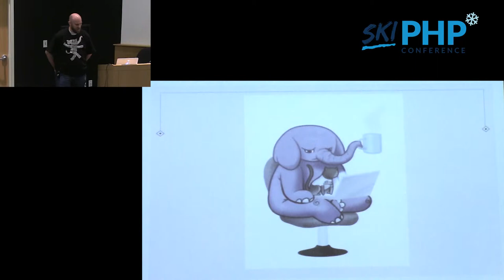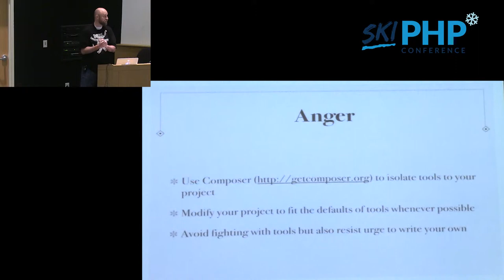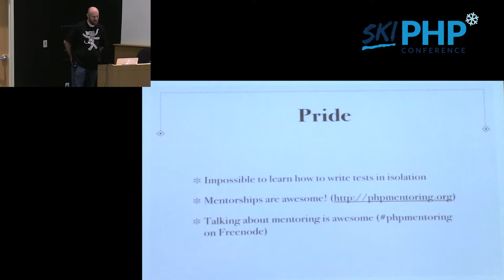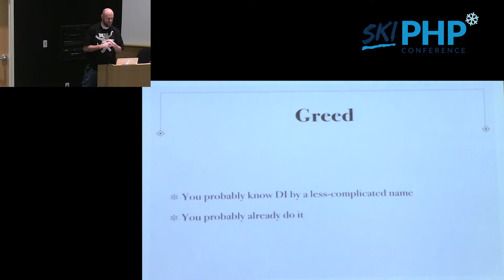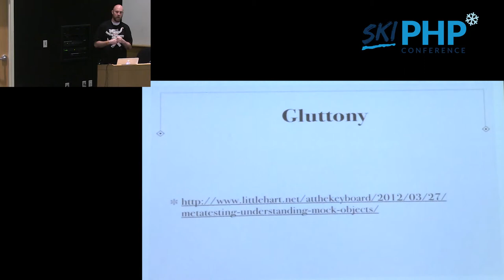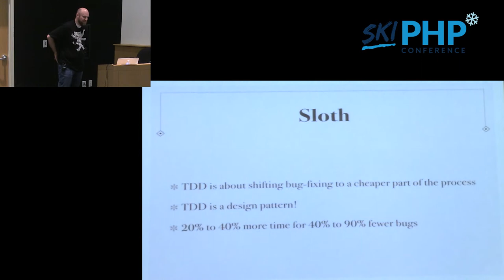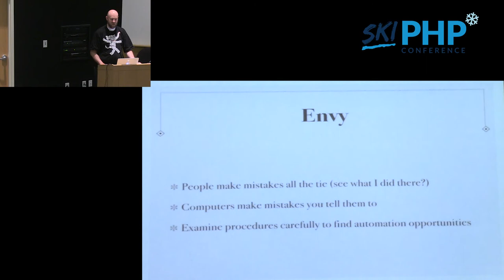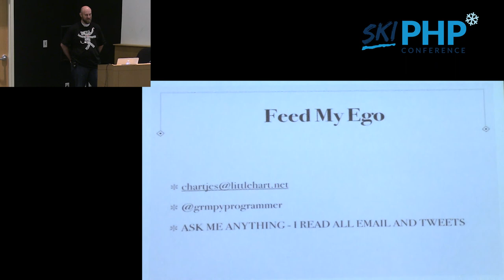Why Is Testing So Hard with Chris Hartjes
You know that you should be testing your code and working towards the Holy Grail of Continuous Deployment, but that amount of stuff you need to know is bearing down on you like a gigantic iceberg.

The tools are difficult. Developers are not taught testing practices from the beginning. You don't have control over the environment. These are the real issues facing developers looking to commit to testing as a development practice.

Somewhere along the way we made the whole concept of "testing" difficult and intimidating. In this talk Chris Hartjes discusses his own experiences in dealing with creating an environment in which testing is easy and provides real benefits.